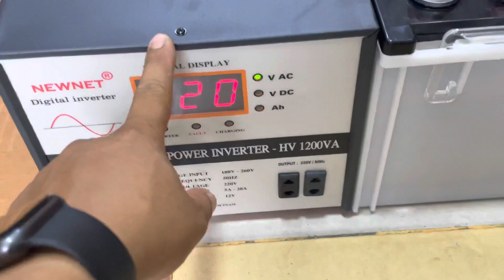Kích điện 12V Lên 220v sin chuẩn Bảo Hành 12 Tháng